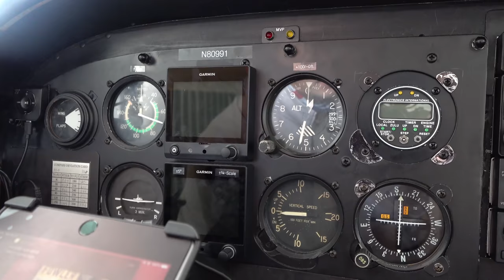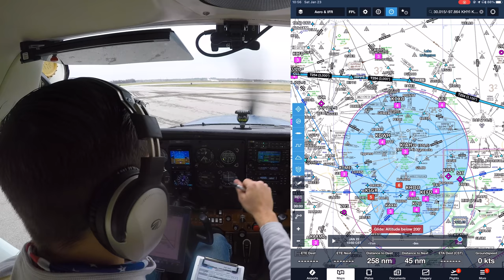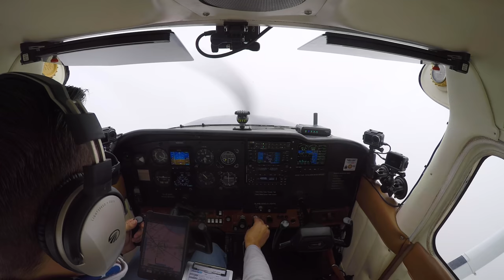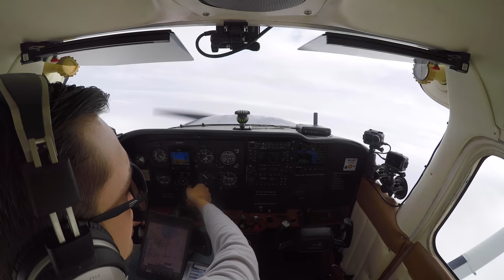Decisions Above the Clouds - IFR into Class Bravo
The process of aeronautical decision making doesn't begin when you step into the aircraft - it begins in the days (or weeks) leading up to a long trip!

If you'd like to support Aviation101 by shopping merch/gear and joining Cockpit Club, you can do so